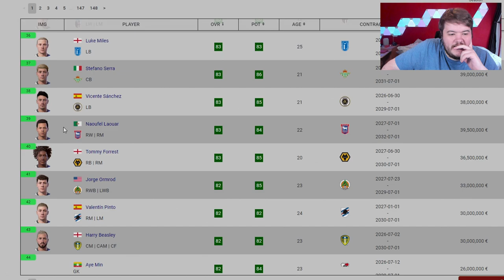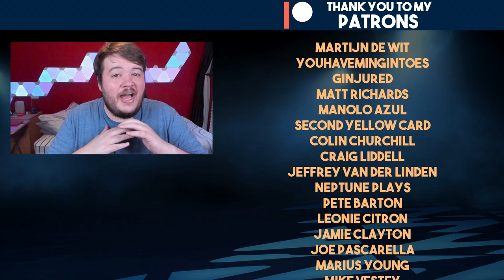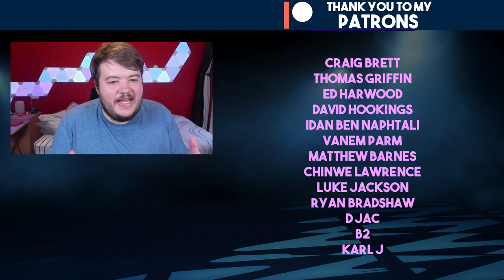TOXIC PLAYER RETURNS! 💰 - FIFA 22 Youth Academy Career Mode | Ipswich Town EP19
FIFA 22 Career Mode with Ipswich Town but we can only use youth academy players and regens! Can we become the best team in the world?